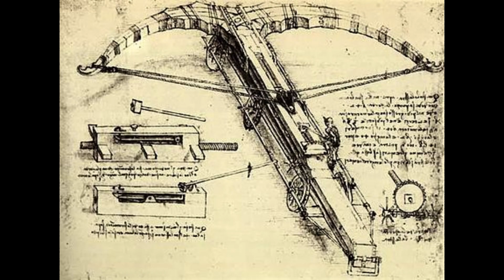The Chinese Crossbow with Brysa Melbey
This is a brief history of the origins of the crossbow.